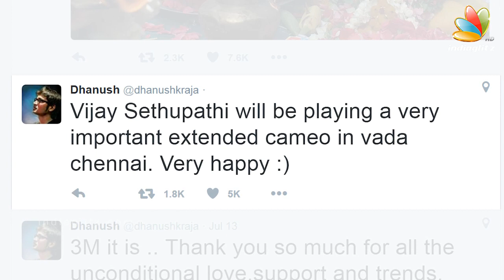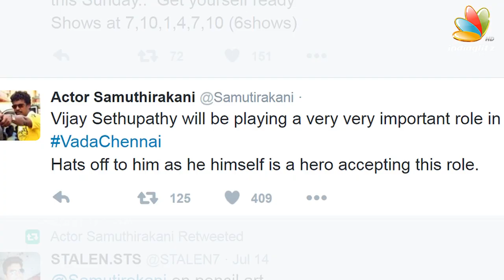Is Vijay Sethupathi Dhanush's next villain? | Vada Chennai, Vetrimaran | Latest Tamil Cinema News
The Dhanush-Vetri Maaran dream project Vada Chennai, the gangster film set in North Chennai, is creating huge speculation over who the villain might be & the latest buzz is that it might be Vijay Sethupathi!